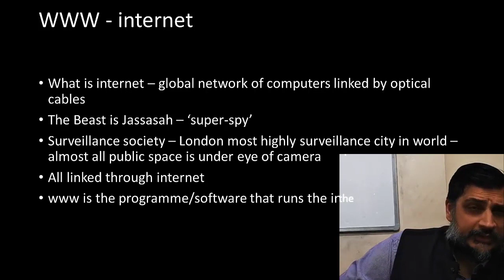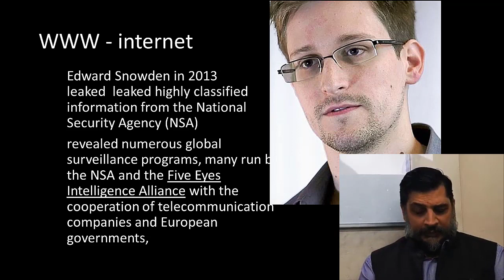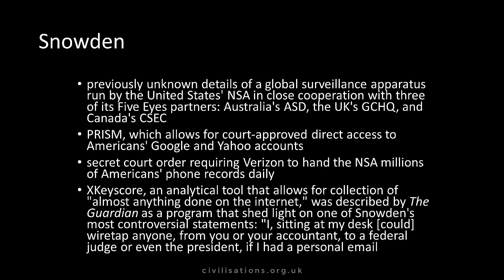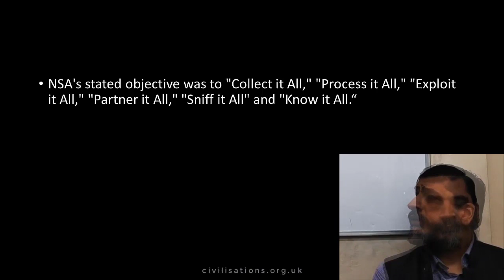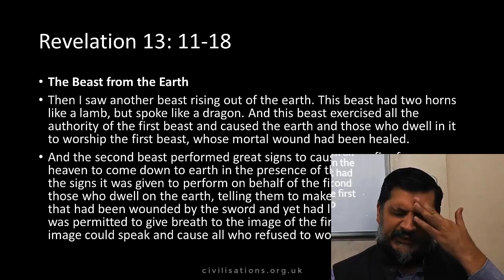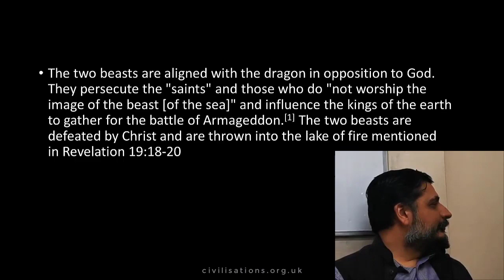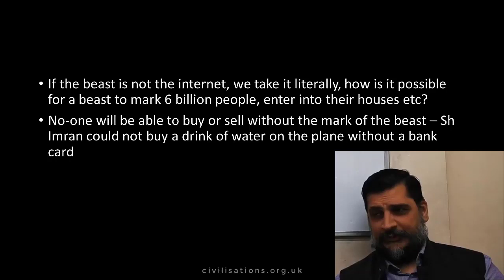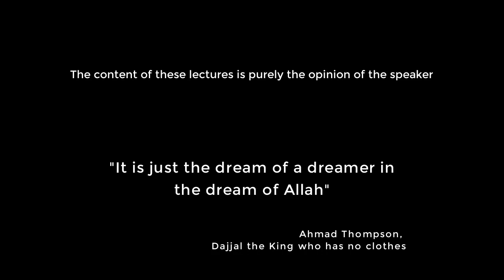Eschatology 5 | The Beast part 3 of 3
By Sheikh Dr Ridhwan ibn Saleem. The final part of the lecture on a compelling new interpretation of the prophecy of the Beast in the Quran. Be prepared for a surprising revelation!